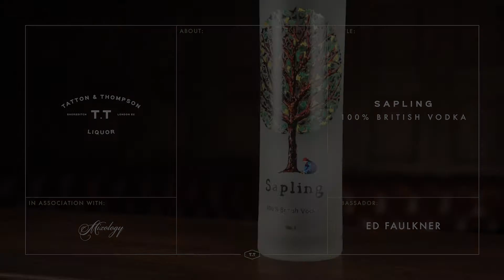What is Sapling Vodka? I TT Liquor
Ed Faulkner tells us about Sapling 100% British Vodka. Saplings vodka is distilled exclusively from British wheat. It is distilled four times, resulting in a very clean, crisp, and naturally sweet taste. For every bottle sold, a tree is planted. On each bottle a unique code tells you what tree was planted where and a little about the planting project

0:00 - Introduction
0:13 - Product Information
0:24 - How It's Made
0:48 - What's Unique
1:34 - Perfect Serve
2:18 - Where To Buy

ABOUT THE MIXOLOGY GUIDE:

If you’re interested in any and all things mixology-related, our Mixology Guide has been designed as your one-stop-shop. Whether you’re a bartender looking to brush up knowledge of the finer points of single malt distillation, or a total newcomer to drinking culture in general, there should be a little something in there for everyone.

We’re constantly updating our database, so if you can’t find what you’re after please feel free to get in touch and we’ll see what we can do!

ABOUT US:

Since being set up in 2009, Mixology Events has been dedicated to all things related to high-quality alcoholic beverages. We offer an extensive range of experiences – from tastings and bar hires, to award-winning 100% interactive cocktail classes which we’ve taken with us on the road to a huge range of venues across the UK and beyond.

Our flagship venue, TT Liquor - where this video was filmed - is located in the heart of Hoxton. Set over 4 floors, it encompasses a subterranean bar, vintage cinema space, tasting vaults that were converted from ex-Victorian police cells, a brand-new garden roof terrace, and a series of adaptable event spaces. We even converted our home into a safely socially distanced box-packing factory for all our virtual classes during the lockdown era.